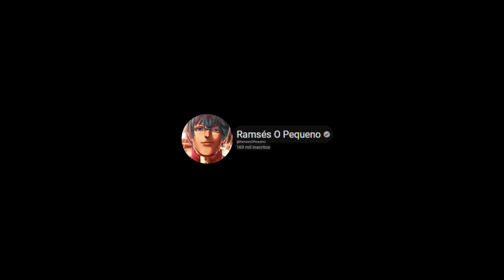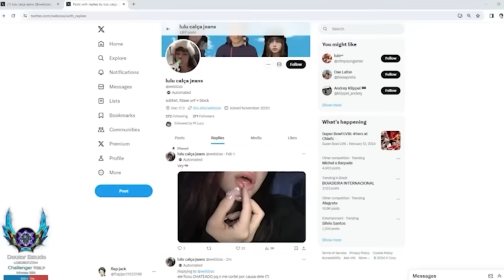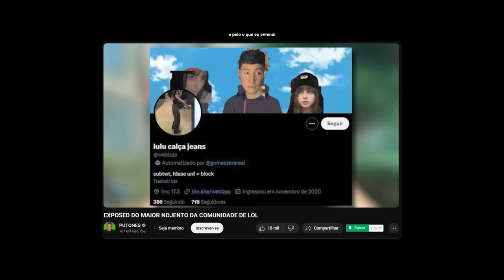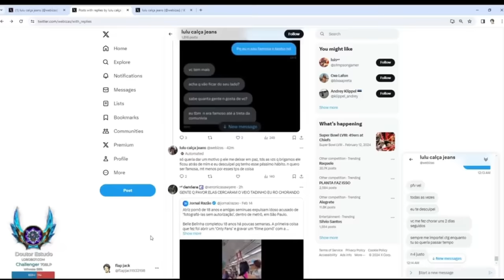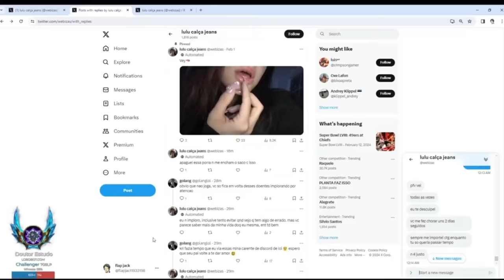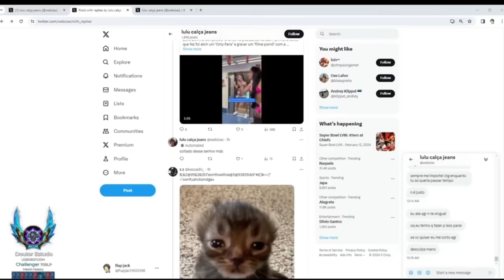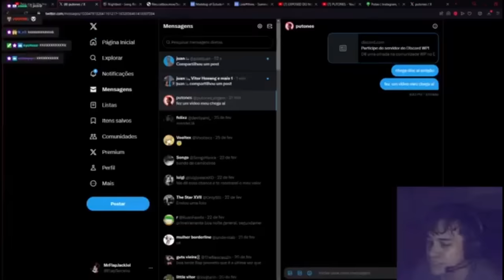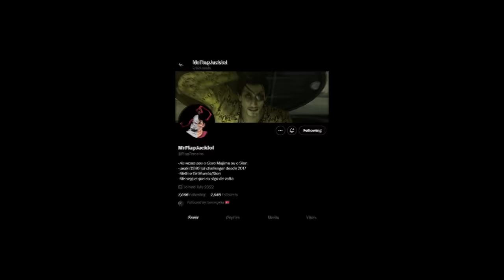PUTONES E GABS BRIGANDO COM O CARA DA COMUNIDADE DE LOL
O Putones e o Gabs estão em uma grande guerra ninja contra o maior nojento da comunidade de lol.

Obrigado pelos quase 170k pessoal!